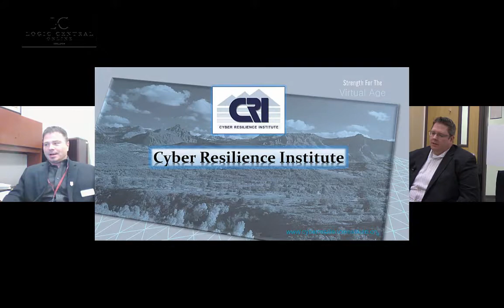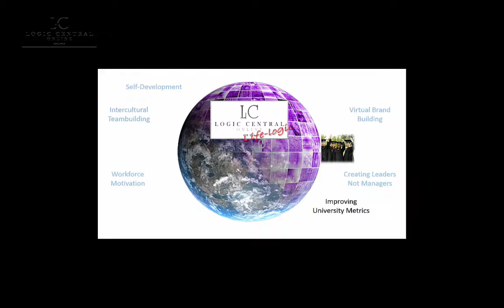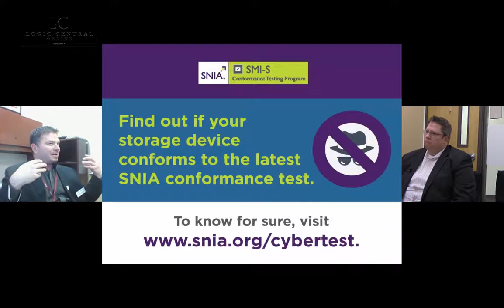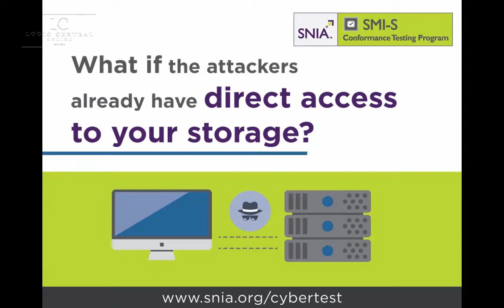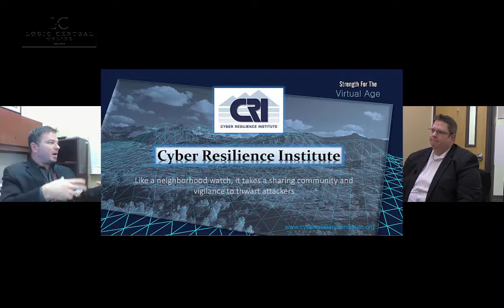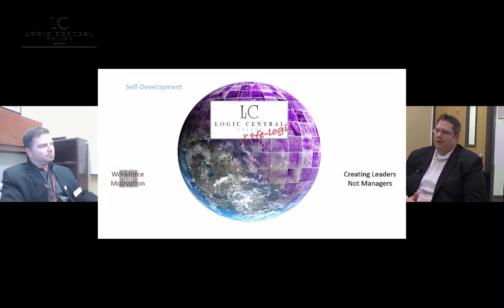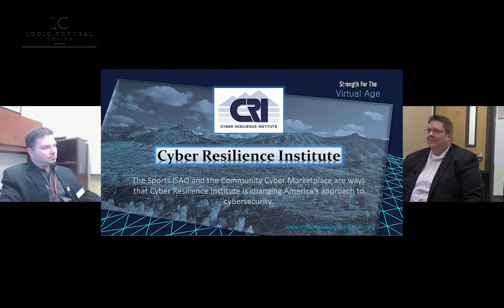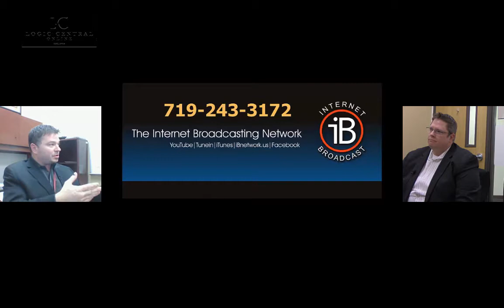NCF 40 Cyber Community Anchor Deloitte Gives Back with Capture the Flag Events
Today we give you a view of one of the cyber industries challenging past times. Events are springing up all over the place for young and “not so young” to get an enjoyable experience while showing off their Cyber Industry talents. These Capture the Flag or “CTF” events are rapidly becoming popular and a for the winning team they are coveted prizes. It is not often that this rapidly growing ethical hacker profession gets a chance to show off their skills which are usually practiced in dark back rooms.
Thanks to Deloitte for putting on this event, and to the universities and students who participated. Listen today to find out how you can also create an event in your area.